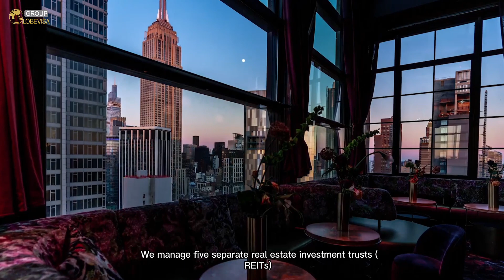Lightstone CIO Jonathan Rabinow visits Globevisa on EB-5 DTLA Marriott Hotel Tour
Lightstone Group, one of the top real estate developers in New York, led by Jonathan Rabinow, Chief Investment Officer, D. Oliver Martineau, Head of Asia Capital Markets and Anthony Kong, Business Director of China, visited Globevisa Beijing to give a kick start of the DTLA Marriott Hotel.